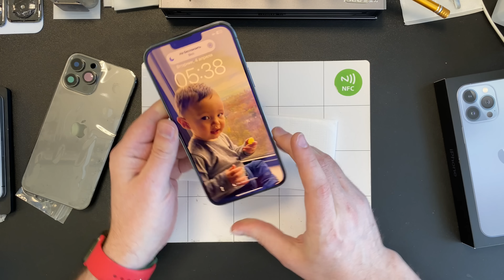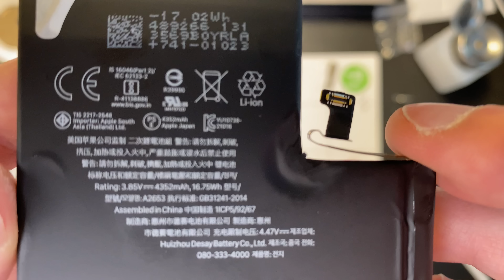Хочешь цвет - какой хошь?!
Привет друзья! Делаем по красоте, по желанию владельца!😃✌️

СОДЕРЖАНИЕ:

00:00 - Начало

00:43 - Смена Цвета!

01:43 - Рудимент Наоборот!

03:47 - Открываем - разбираем!

14:40 - Околоинтересные темы

17:32 - Ставим батарею

24:06 - Конец.